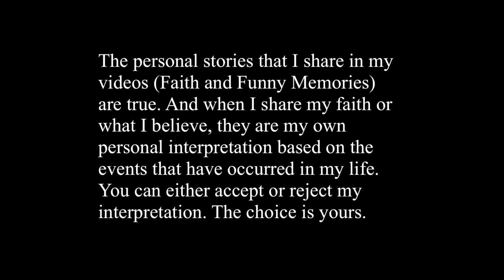Dan's Rest Stop - Faith #3 (Gym Story)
"Dan's Rest Stop" is a series of videos divided into 3 parts (1) Faith, (2) Funny Memories, and (3) Puppets. Take a break from everyday life. Welcome to Dan's Rest Stop.